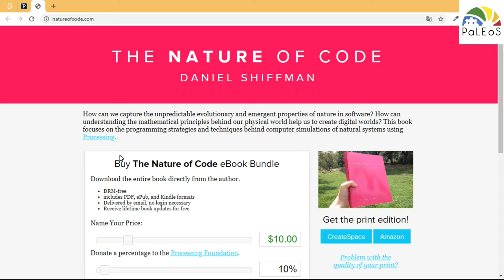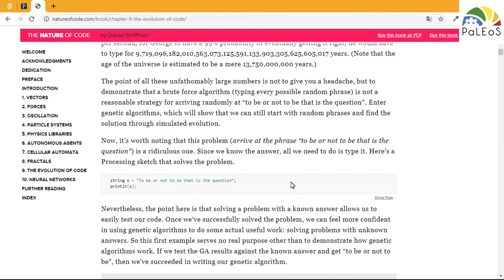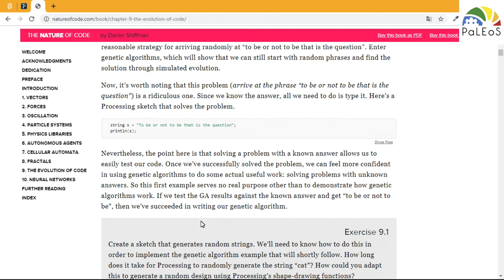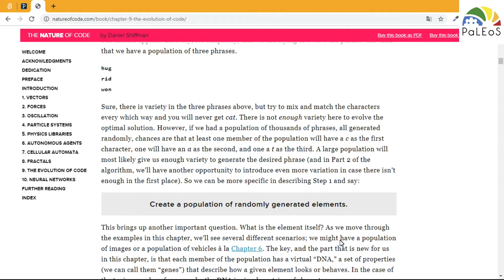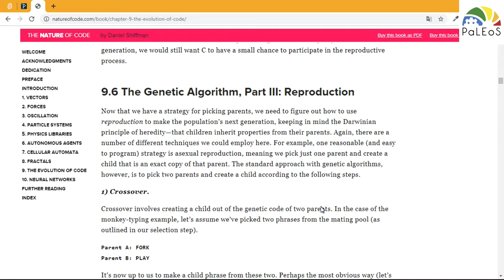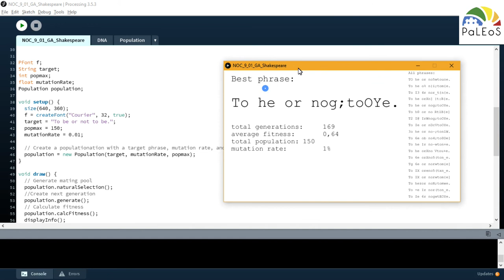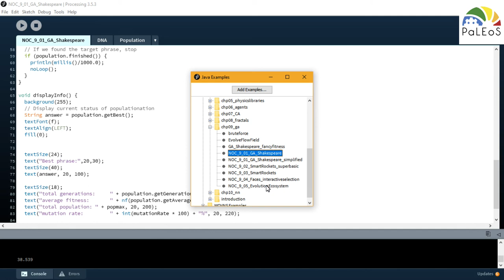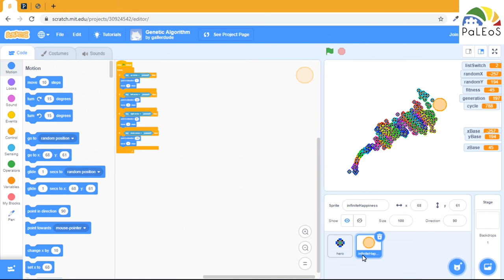Coding e scienze: gli algoritmi genetici [coding per la secondaria]